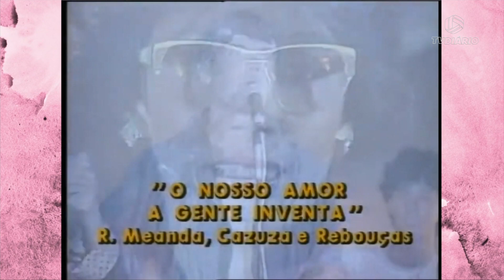Tudo Por Elas: O nosso amor a gente inventa?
No Tudo Por Elas do dia 20/04/2021, conversamos  sobre amor platônico e idealização do amor. Você já passou por isso?
O programa também contou com a participação da advogada e influenciadora digital Ana Karen.